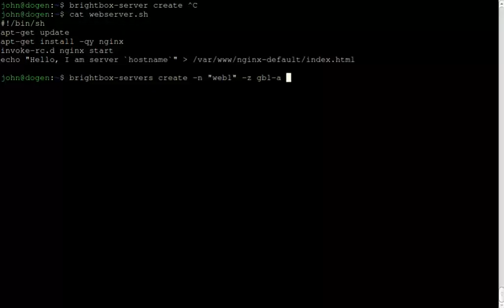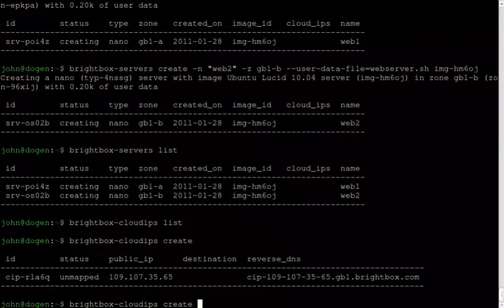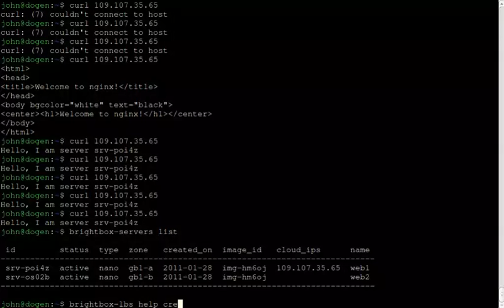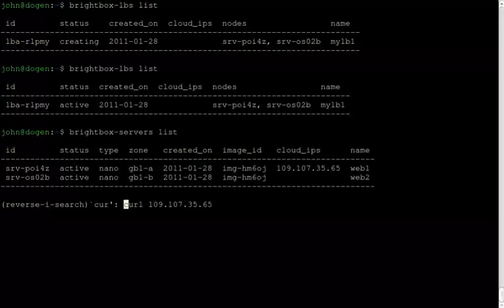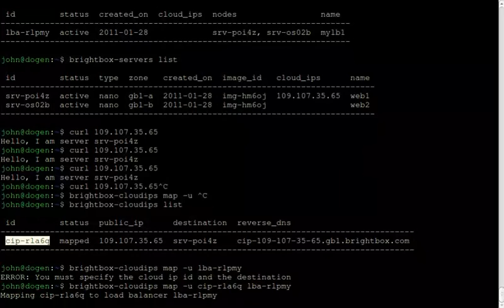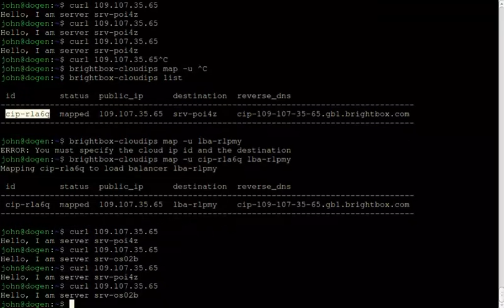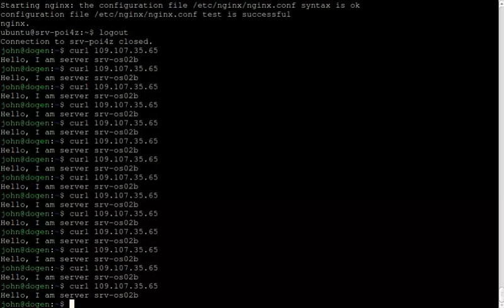Brightbox Cloud Balancers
Screencast of the new Brightbox cloud load balancing service. for more info...